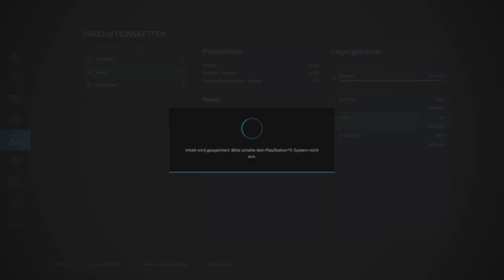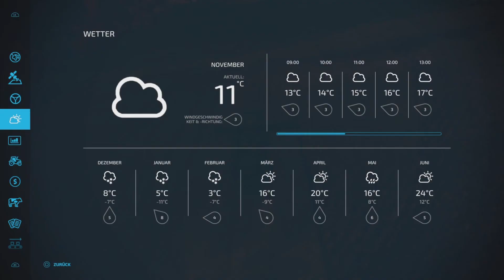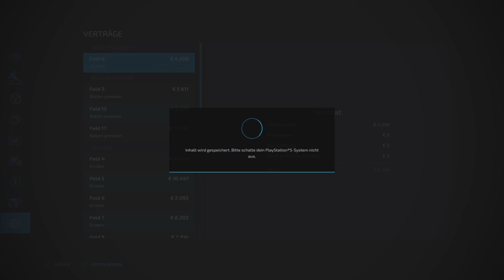(PS5) LS22/FS22 NEU MINIBRUNN VON 0 ANFANG PROJEKT TEIL 5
moin
 wir  sind ein team von 7  leute  und wir sind alle nett  und wir wollen auch spass mit euch haben.
Wir  spiele  farming simulator ls19 und ls22  alles ls spiele werde gespielt und ich spiel  auch ander simulatoren spiele und werden auch hier kommen z.b  on the road bus simulator  u.s.w  da werden wir uns noch guck wie wir das hin bekommen in ls sind meisten projekte am laufen und die werde auch weiter gespielt   und da wir uns mehr auf ls konzentrieren und hoffen das  und  wir spielen auch fifa 21 und fifa 22 werde auch gespielt und wenn ihr auch uns da unterstützen wolt  bin ich danke bar an eure unter stützung

hier ist mein kana von twitch

Mein Partner   heißen:

 gordon lass bei ihn ein follo da danke

 Lutscher link das sind meine Partner hier ist der link